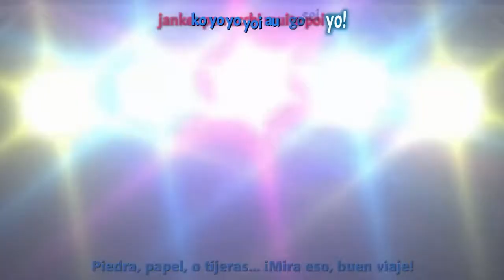Akib'a strip Opening sub español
un opening chingón con un anime entretenido
Genero:Acción, echii, sobrenatural